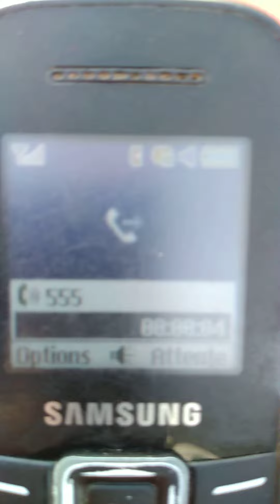Reset samsung E1200M